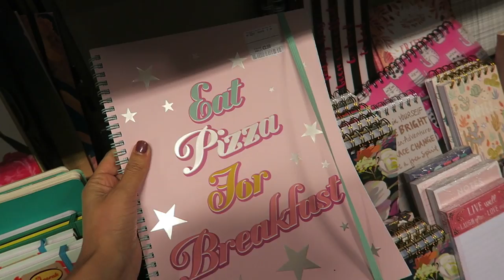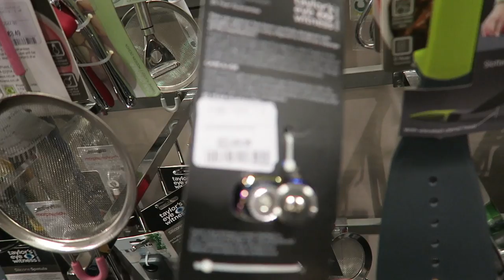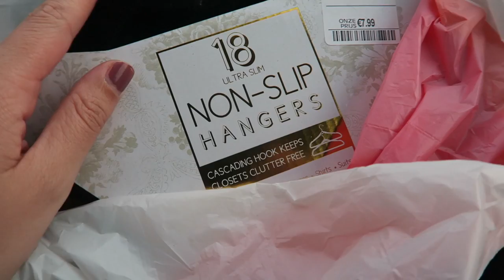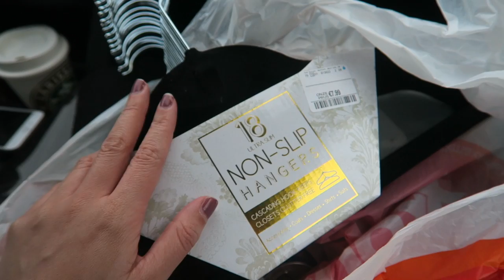HAARLEM + SHOPPEN IN EINDHOVEN!